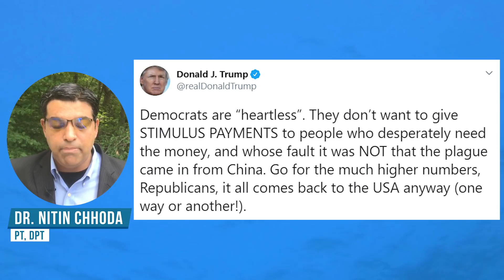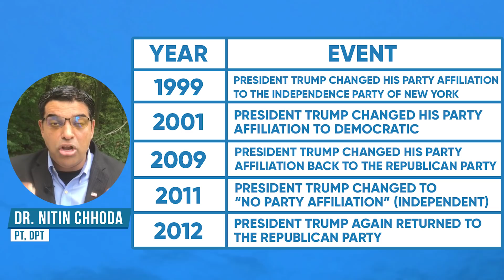WHY the President Pushed for Higher Stimulus (The TRUTH)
In this video, Dr. Chhoda explores the underlying reasons for the push by the President for higher stimulus numbers.

0:00 The tweet from the President that restarted the conversation about stimulus
1:20 The President's political affiliations
3:38 The battle for the control of the Senate
5:38 The 2 scenarios from the November 2020 election
8:01 Is this a valid talking point for the President?

# 4.

✅ ✅ ✅ References ✅ ✅ ✅